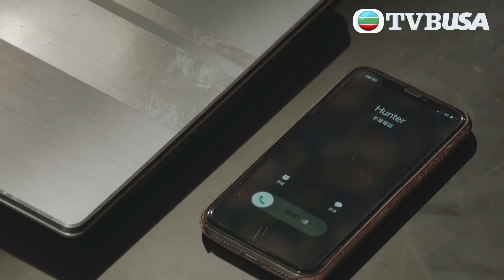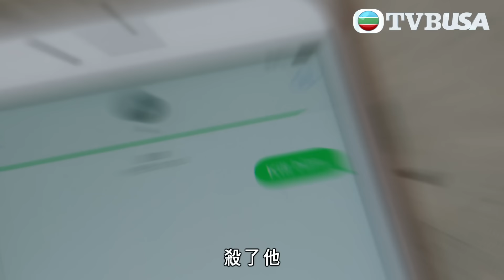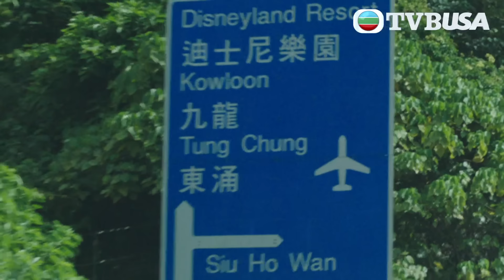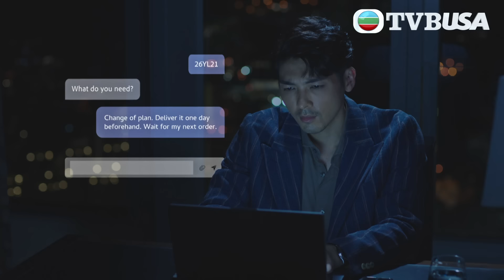逆天奇案2｜俾人用完即棄，仲要落追殺令，恐怕凶多吉少！｜陳展鵬｜林夏薇｜方力申｜黃智賢｜馮盈盈｜TVBUSA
O記幹探許浚森（陳展鵬 飾）、沈韋力（黃智賢 飾）奉命調查跨國罪案期間，得悉「殺虎案」幕後黑手魏子樂（張頴康 飾）落網前，曾將神秘訊息發送至暗網，並匯出巨額加密貨幣。不久有神秘人策動恐襲，浚森與韋力縱於天才教授唐冠峰（方力申 飾）協助下破案，卻驚覺子樂背後藏着更大陰謀！他們要竭力阻止子樂的同時，也遇到龍頭棍風暴、空屋藏白骨、重犯越獄等奇案，能否一一掃除險阻？工作上面對的危機升級，感情亦遇挑戰，浚森望跟前女友馬穎思（林夏薇 飾）復合，但困難重重令二人關係出現變數⋯⋯